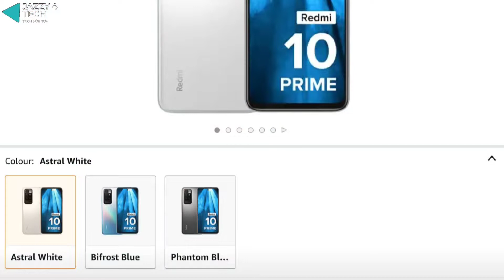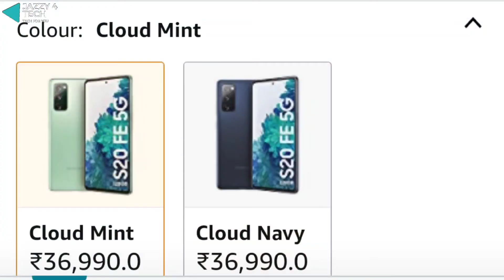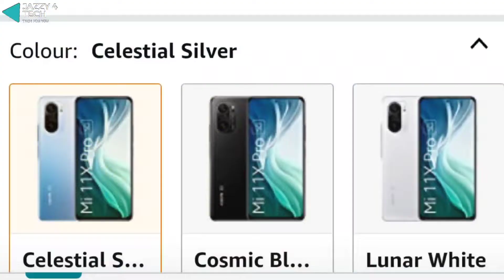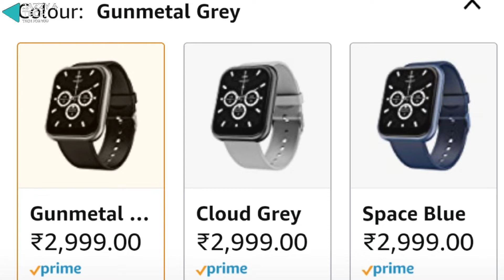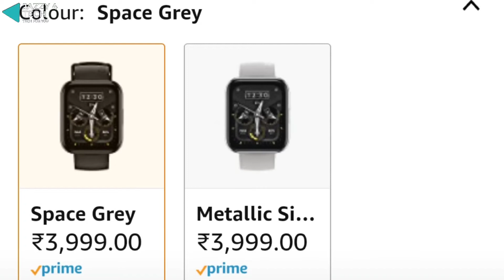Top Offers/Deals in Amazon Great Indian Festival Sale 2021: Smartphones, Smartwatches and Tablets🔥🔥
Direct Links to the Products Discussed in the Video:-

Redmi 10 Prime
Redmi Note 10s
Samsung Galaxy S20 FE 5G
Realme Narzo 30
Mi 11x 5G
Mi 11x Pro 5G

BoAt Watch Xtend
Noise Colorfit Ultra
Realme Watch 2 Pro
Samsung Galaxy Watch 3
Honor Band 6

Apple iPad Air 4th Generation (2020)

Time Stamps:
00:00 Introduction
00:45 Best Smartphone Deals
06:38 Best Smartwatch Deals (Budget and Premium)
09:52 Best Tablet Deal

Best Smartphones under 10K on Amazon (My Recommendations)